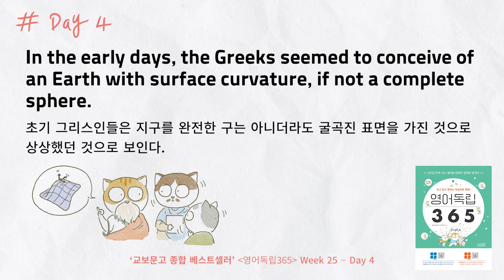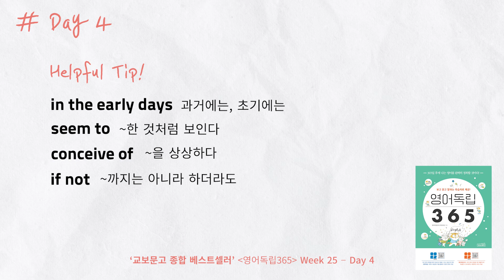라떼는 말야~ '예전에는', '과거에는'을 영어로 어떻게 할까요? [영어독립 365/W25D4]